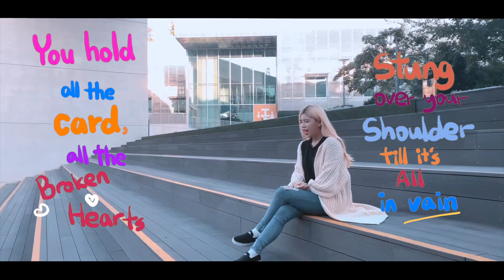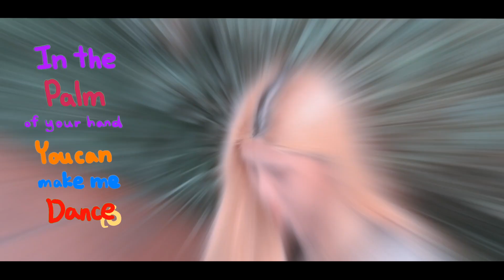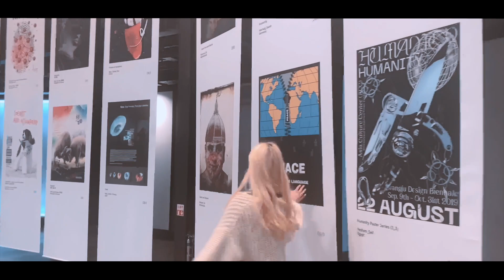Zedd, Elley Duhé - Happy Now Cover by Jenny |최제니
안녕하세요 여러분 제니입니다!
이번 영상은 그동안의 영상들과는 약간 다른 느낌이죠? ㅎㅎ
광주 국립아시아문화전당 에 다녀왔는데, 굉장히 예쁘고 멋진 곳이더라구요!
슬픈 역사를 가지고 있는 곳이지만 단단히 버티고 있는 모습이 마치 happy now 의 가사와 잘 어울리는 느낌인듯 해서 이 곡을 준비해보았어요 ㅎㅎ

이번 영상은 광주 국립아시아문화전당과 알록달록의 리지님, 비타님의 도움으로 촬영할 수 있게 되었어요! ㅎㅎ 감사합니다!❣️

궁금하신 점이나 보고싶은 영상이 있으시면
꼭꼭 댓글로 남겨주세요!

그럼 다른 즐거운 일상으로 찾아보도록 할게요! 여러분 감사해요
댓글로 만나요 안녕~